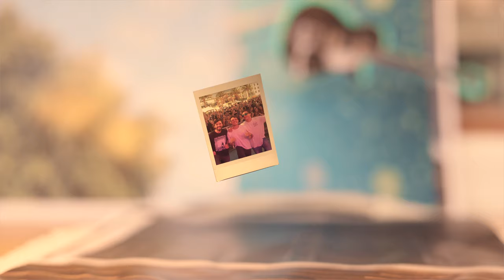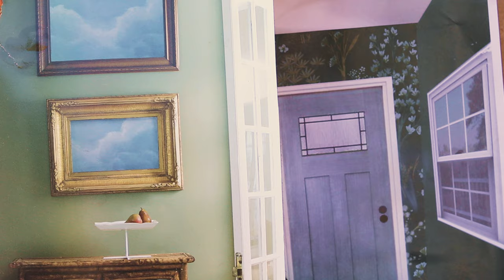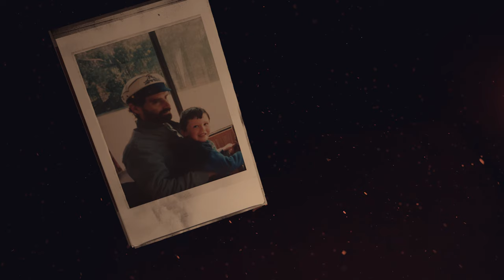Woodlock - Superhero (Official Music Video)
Music video directed by Neta Ben Ezra
Written By Zech Walters and Eze Walters

LYRICS

I’m calling
I’m calling
I’m calling
I’m calling

Am I your hero?
I can hardly feel
A part of me wants to run
But the other stays still

Have I lost a friend?
I know I might not
But I can’t wait to see you again

I’m calling
I’m calling

Am I here now?
Have I lost my way?
I know our storms have come
But why does this one stay?

A burning fever
I lost the son
I know he’s safe in your hands
but all this is tearing in my skin
It isn’t over

I’m calling
I’m calling
I’m calling
I’m calling

How has it come to this uncertainty
I know I’m not a god but I want to be
And he’s seeking me
Yea he’s seeking me

And now I’m losing everything I know
The future I had dreamed and hoped
That maybe one day we would come to see
beyond the breach?